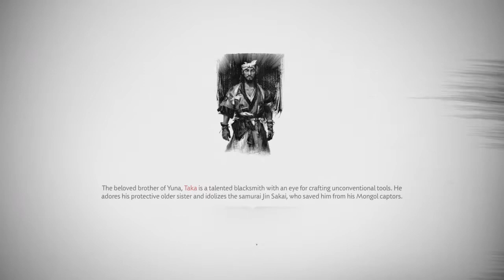Ghost of Tsushima Director's Cut: NG+ Act III "Eternal Blue Sky" & Khan Boss Battle